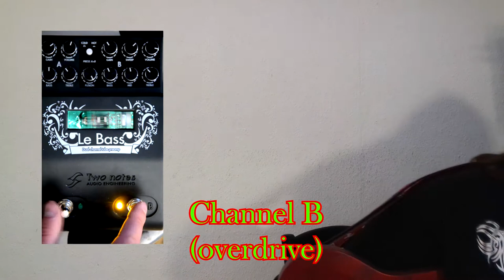Gear Review: Two Notes Le Bass VS. AMT SS 11 A